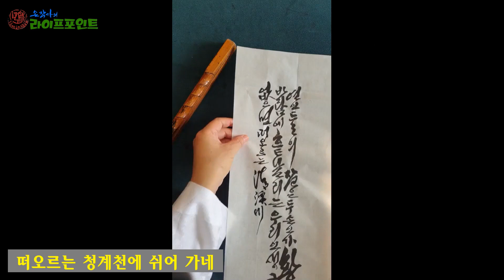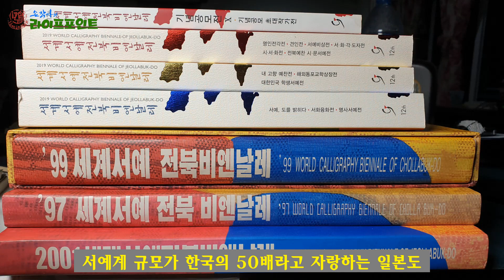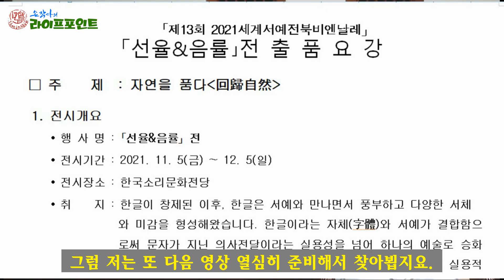조명섭 음율을 붓의 선율로/ 음율의 노래, 선율의 붓/ 2021, 세계서예전북비엔날레에 조명섭 노래 청계천을 걸다/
조명섭 가수 운율,  청계천을
저는 붓의 선율로 읊었습니다.